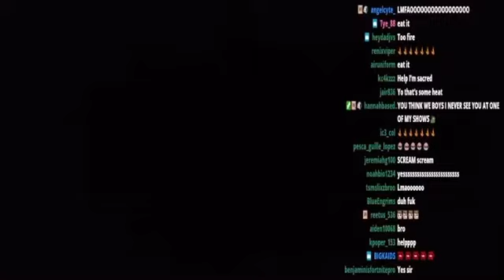Yensid wizard eating mic